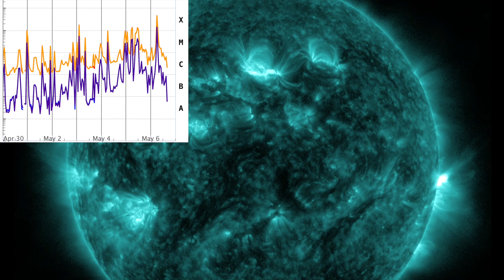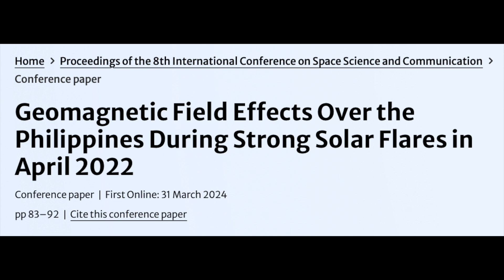Solar Flare Impacts, Earth Discharge, SOHO Update